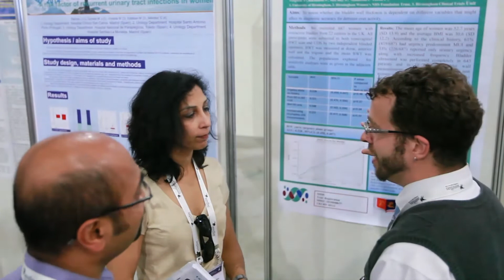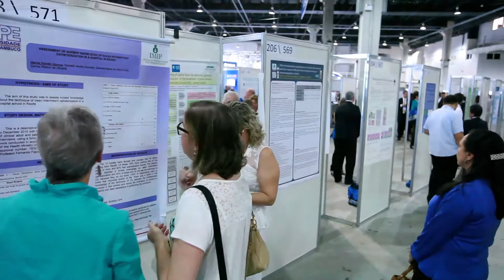ICS 2014 Rio: Highlights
Highlights from ICS 2014 Rio de Janeiro.